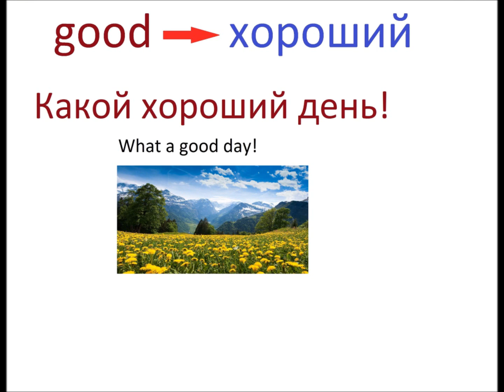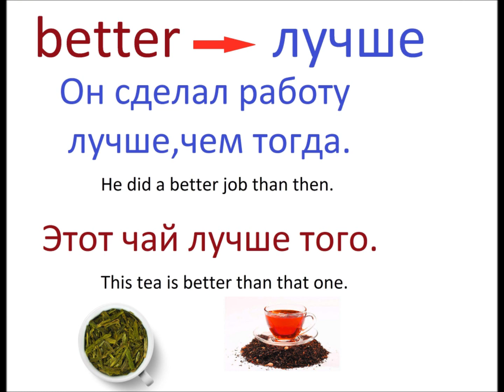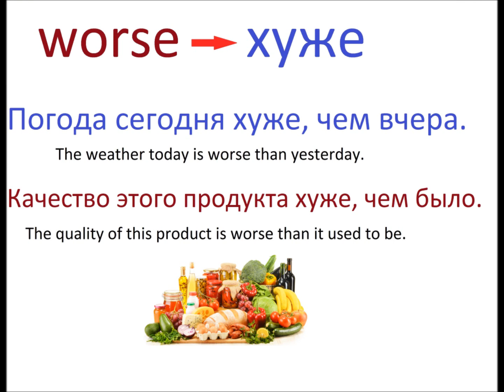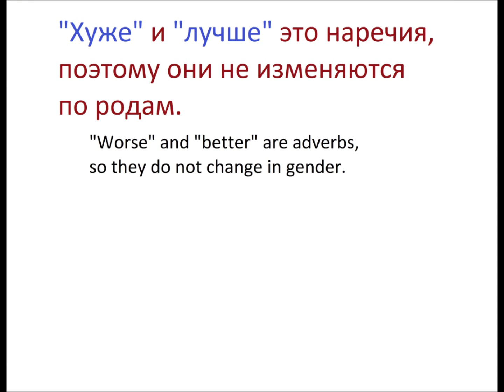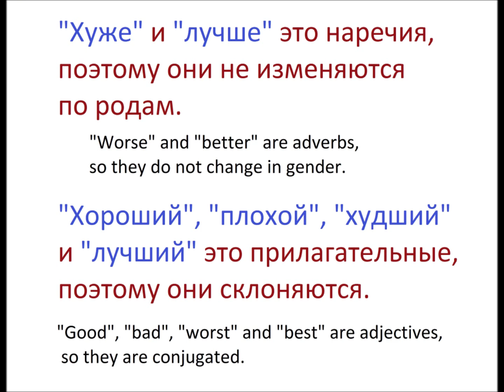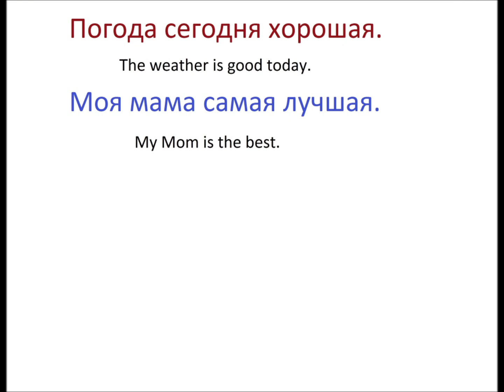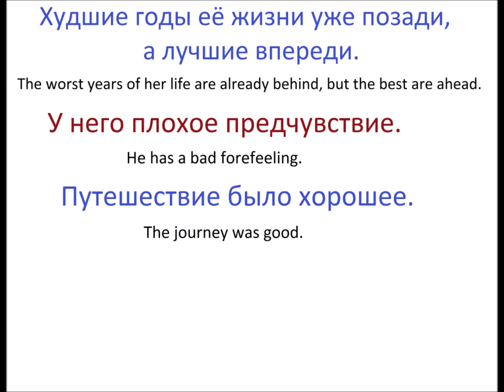Хороший - лучше - лучший; плохой - хуже - худший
Русский язык - хороший, плохой, лучший, хуже, лучше...- сравнительная степень прилагательных
Russian grammar: comparative degrees of adjectives